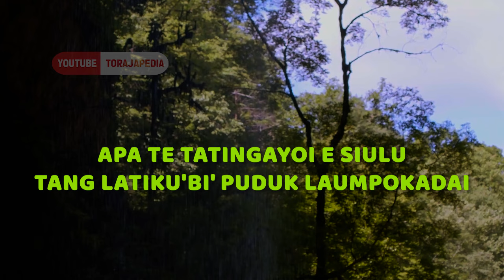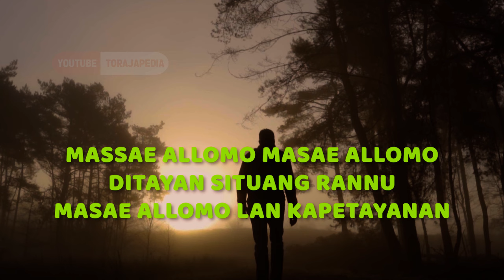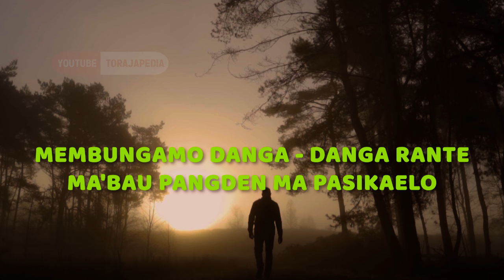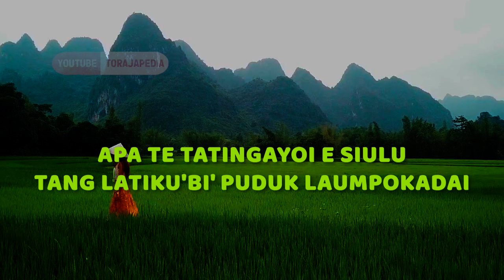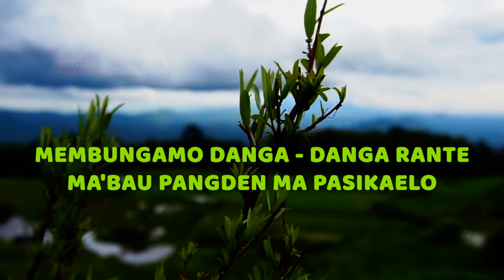Kareba Mepakarannu (Lirik) | Lagu Rohani Toraja Paling Populer Zaman Dulu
Lirik Lagu Rohani Toraja Paling Populer Zaman Dulu

Judul : Kareba Mepakarannu
Cipt  : Didy Damanik
Syair : Pdt. M. Samperitti
Vocal : Nafiri Singers

Apa te tatingayoi e siulu
Tang latiku'bi' puduk laumpokadai
Umbapi kelong latapokelong
Lamempayan lan pa'pudi-pudianta
Langan Puang

Umbapi kelong latapokelong
Lamempayan lan pa'pudi-pudianta
Langan Puang

Kurre sumanga'na
Saba'parayanna kareba mepakarannu
Massae allomo masae allomo
Ditayan situang rannu
Masae allomo lan kapetayanan

Membungamo danga - danga rante
Ma'bau pangden ma pasikaelo
Dennoupa' naperangi Puang
Tu passambayanganta
Dennoupa' naperangi Puang
Tu passambayanganta

Tang latiku'bu puduk laumpokadai
Umbapi kelong latapokelong
Lamempayan lan pa'pudi-pudianta
Langan Puang

Kurre sumanga'na
Saba'parayanna kareba mepakarannu

Dennoupa' naperangi Puang
Tu passambayanganta
Dennoupa' naperangi Puang
Tu passambayanganta

Parannu paimanki' parannu
Parannu paimanki'
Parannu paimanki'
Mengkarang ilan pa'lak-Na

Puang Puang Puang kurre sumanga'
Puang Puang kurre sumanga'